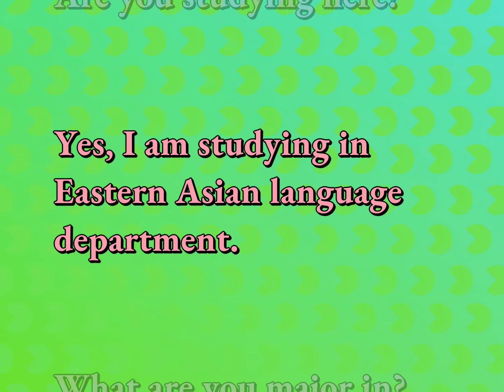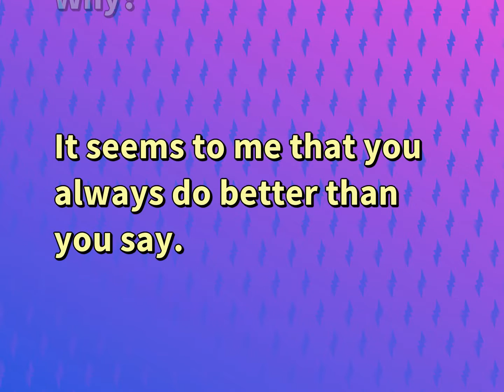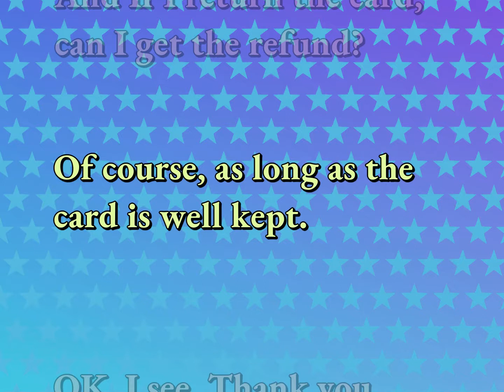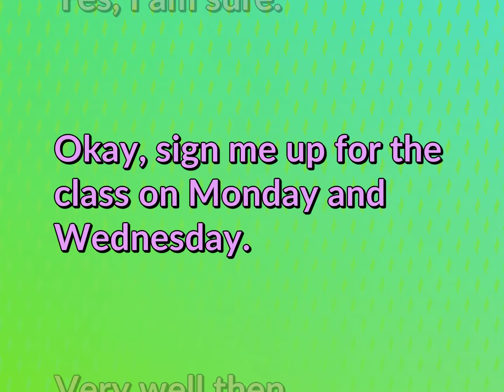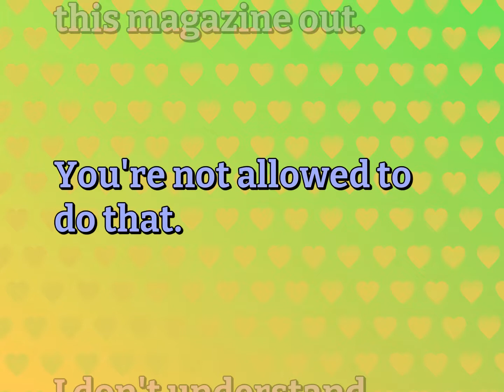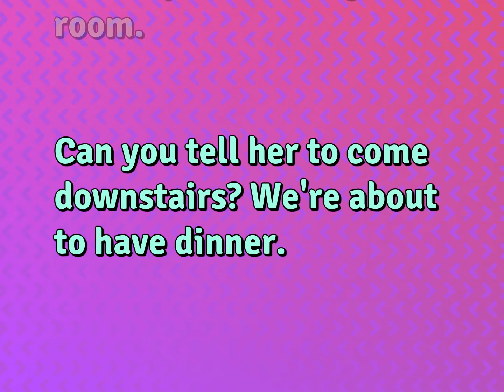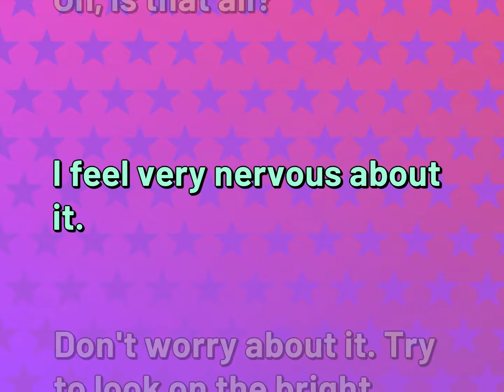Sentences | School Life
English Dialogues for SCHOOL LIFE

Susan Miller (2022, September 24.) Daily Dialogues for School Life